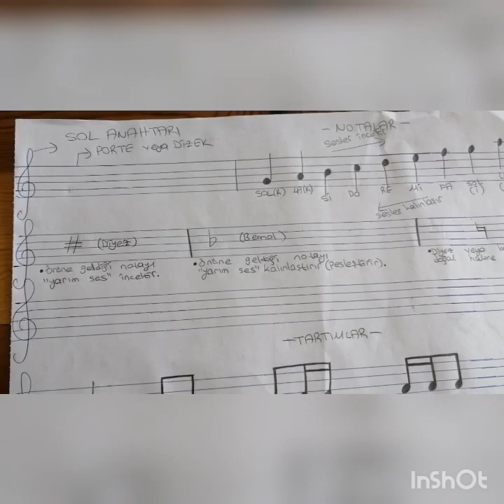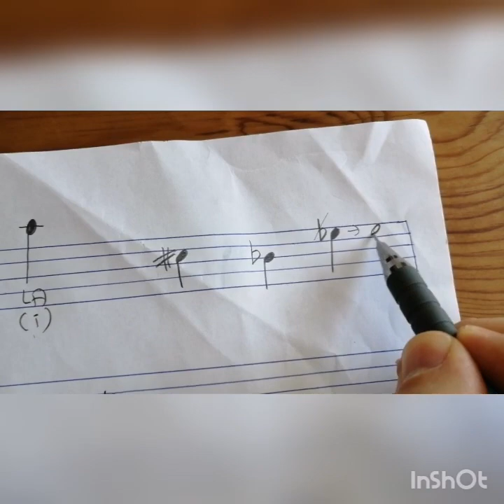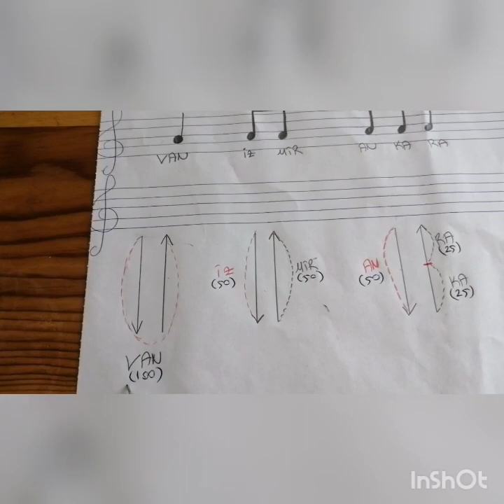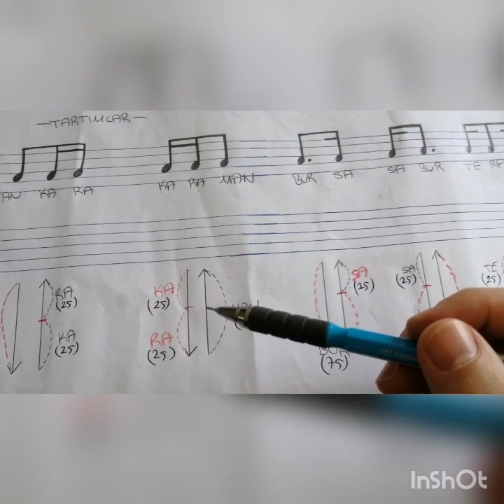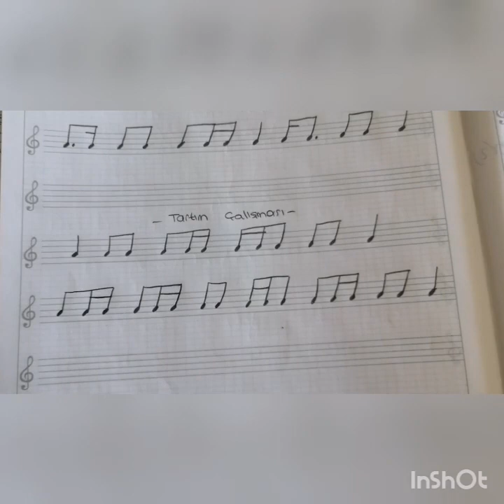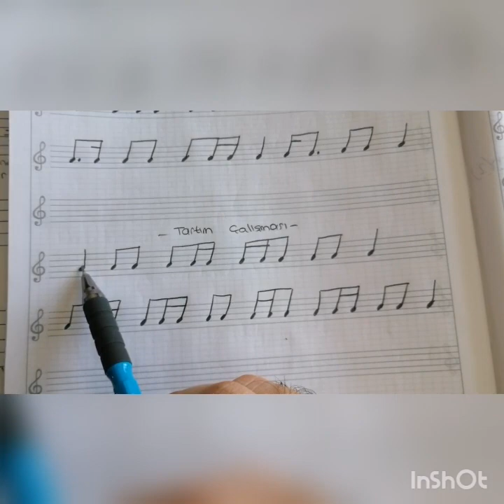BAĞLAMA DERS 1